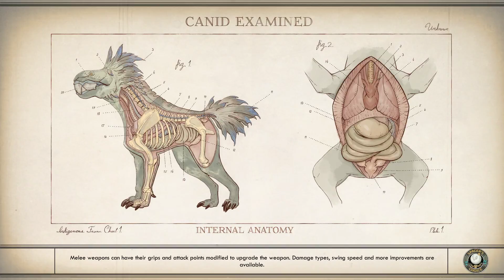The Outer Worlds: BOLT-52 - Let's Play Part 16 - No Commentary PC Gameplay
Playing on Ultra settings using an RTX 2080.